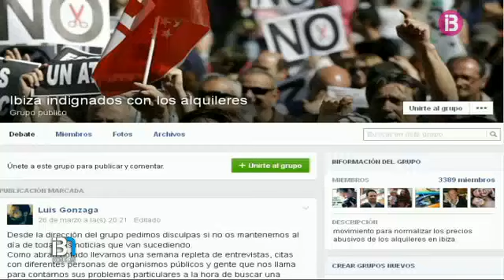La plataforma ‘Eivissa indignats amb els lloguers’ denuncia els lloguers irregulars